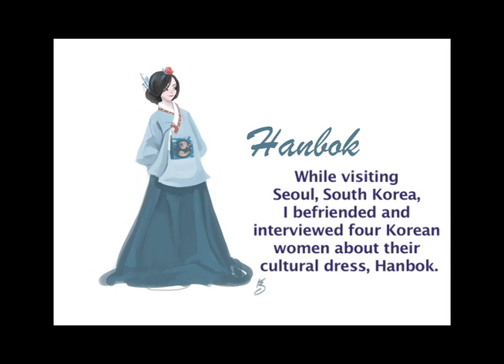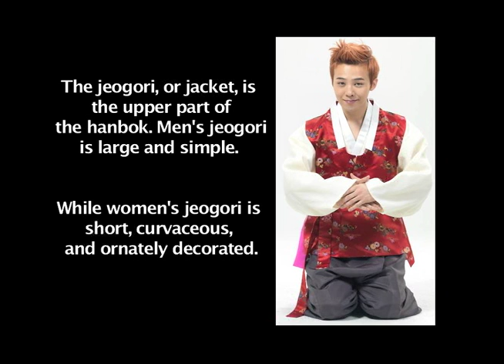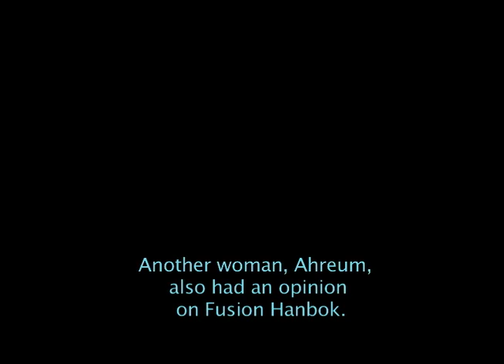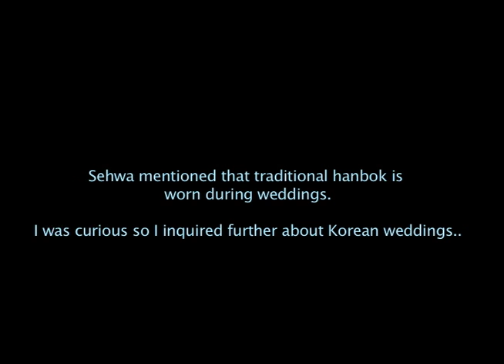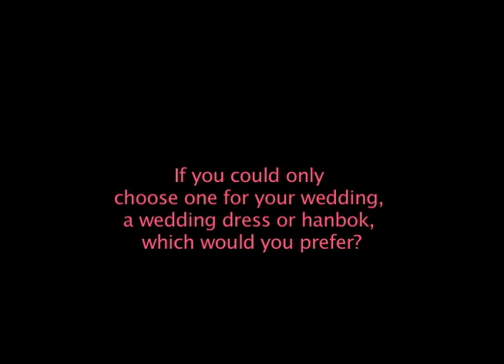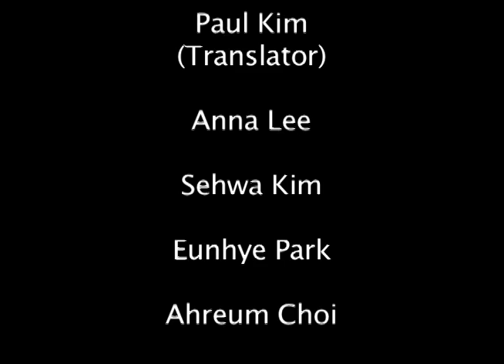Traditional Dress on the Modern Girl: Korean Women's Thoughts on Hanbok (2011)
Traditional Dress on the Modern Girl: Korean Women's Thoughts on Hanbok (2011), a PBI student film created by Cassi Martinez.